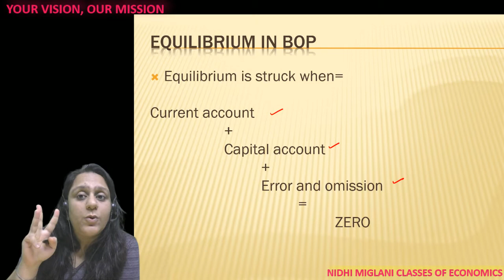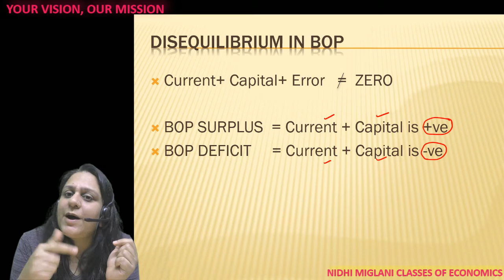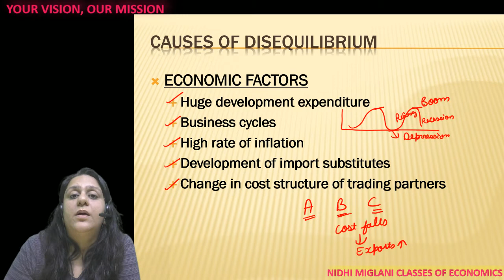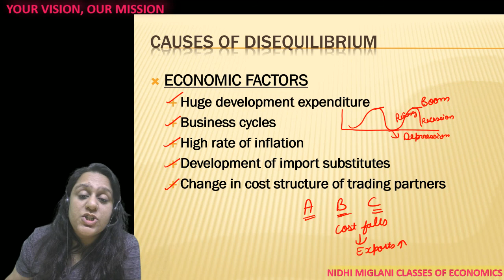Equilibrium and Disequilibrium in BOP | Causes of Disequilibrium | Eco by Nidhi Miglani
Equilibrium in BOP =
             Current account + Capital account = 0

Factors that cause disequilibrium-
1)ECONOMIC FACTORS
2)POLITICAL FACTORS
3)SOCIAL FACTORS